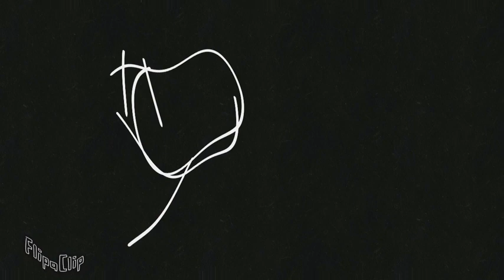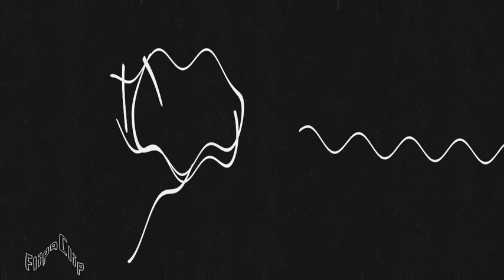oo horn Effects (Sponsored By NEIN Csupo Effects)